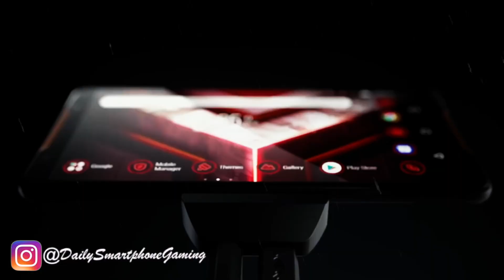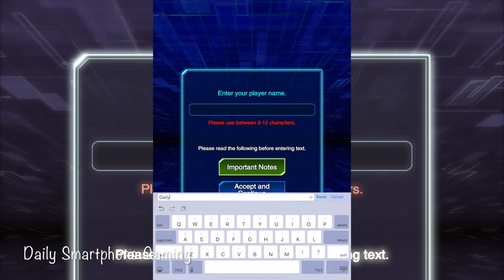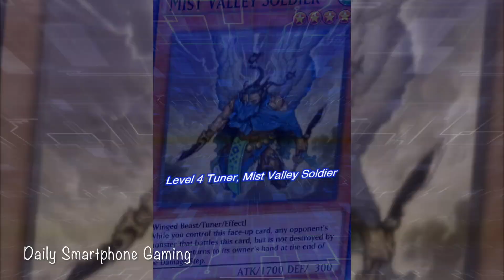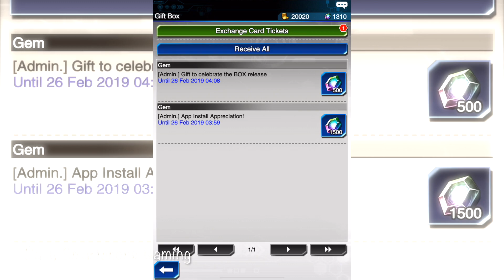Yu-Gi-Oh Duel Links PART 1 Gameplay Walkthrough - iOS/Android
"Yu-Gi-Oh!" is available on-the-go as a mobile app! Do you have what it takes to become the King of Games?
・Easy to learn rules and simple controls for beginners! Engrossing and rewarding gameplay for "Yu-Gi-Oh!" veterans!
・Duel players from around the world in this action-packed PvP card game!
・A huge cast of characters from "Yu-Gi-Oh!," "Yu-Gi-Oh! GX," and "Yu-Gi-Oh! 5D's"!
・Duel as Yami Yugi, Seto Kaiba, Jaden Yuki, Yusei Fudo, and many more, from the whole canon!
・Featuring voicework from cast members of the original shows!
・Epic 3D cutscenes when ace monsters are summoned!
・Collect cards to build your very own Deck and defeat your opponents!

[FEATURES]

Fighting Card Games
- Monsters take center stage. Play your cards against opponents and see which powerful monsters will win you the fight
- Strategic gameplay lets you decide which card comes out next!
- Duel with your favorite characters from the Yu-Gi-Oh! world and complete Stage missions

Multiplayer Games with Duelists
- Battle Legendary Duelists from the show like Yugi, Kaiba, Joey, and Mai!
- Online games force you to find your opponents weakness and strategize
- PVP battles pit you against players from around the world! Climb through the rankings and take your place as the Duel World King!

Card Battle Deck
- CCG gameplay lets you become the most powerful Dueling Master, with monsters like "Dark Magician" and "Blue-Eyes White Dragon"
- Build your ultimate Deck and see if you're ready for battle